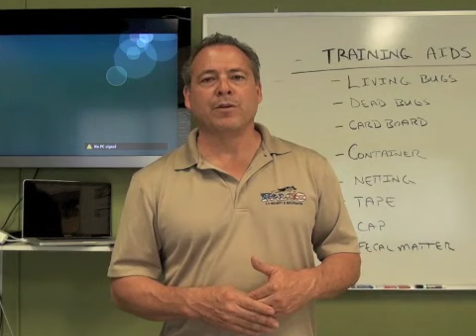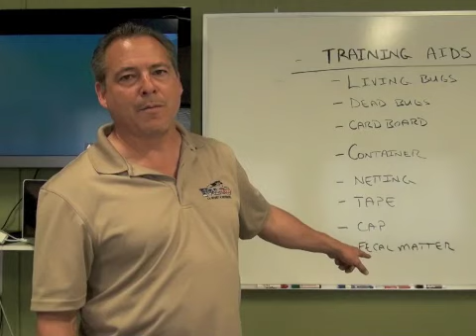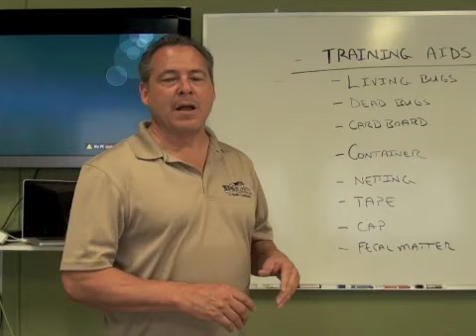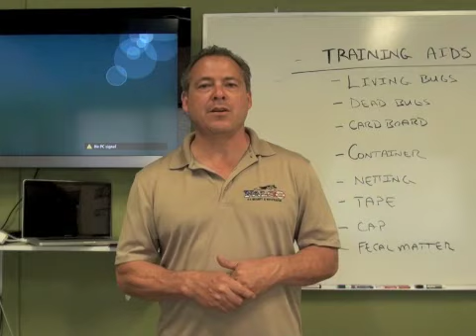Falco K9 Blog 002